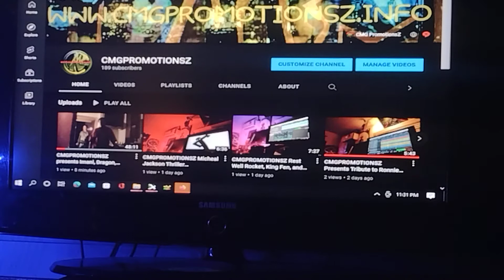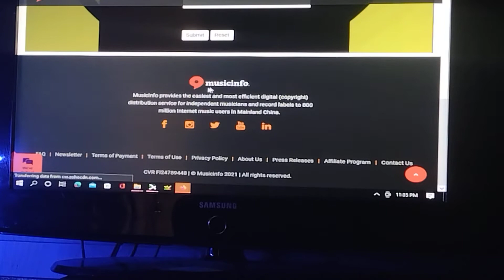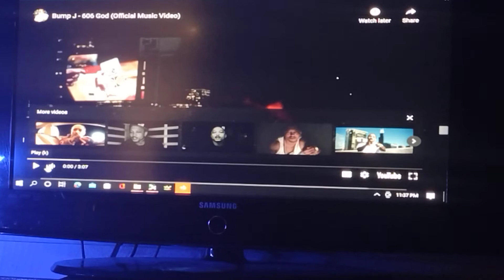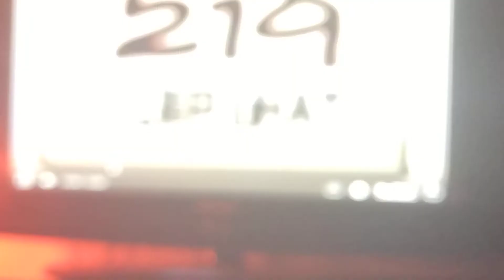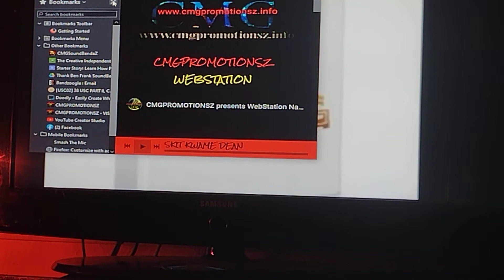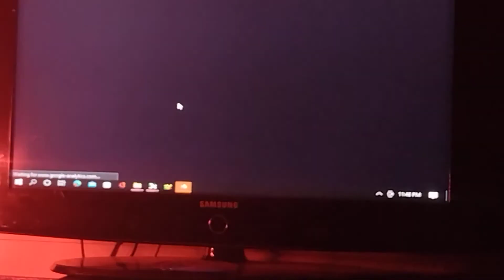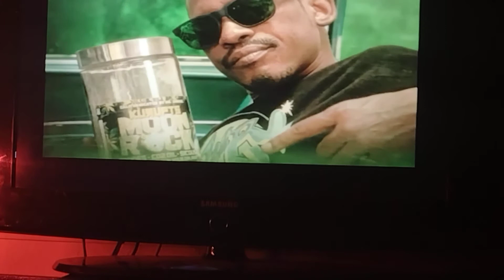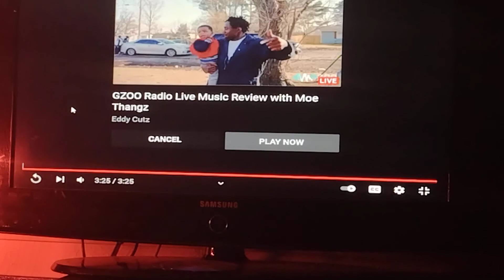CMGPROMOTIONSZ PREsents: Just surfin on the webstation, first of many up coming installz